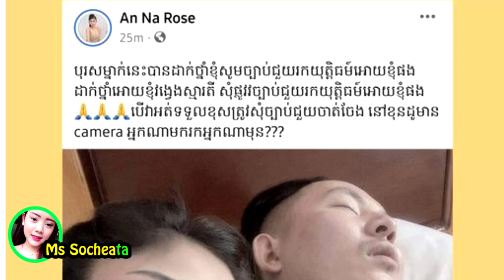ក្ដោៗ! អាណារ៉ូស ស្រែករកយុត្តិធម៍ ថាបុរសម្នាក់នេះ ដាក់ថ្នាំចាប់នាង....